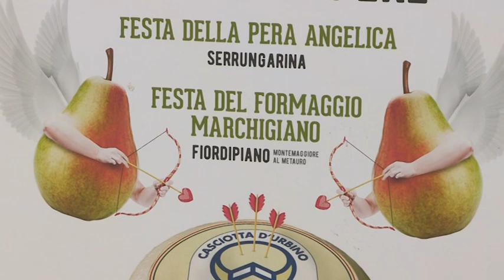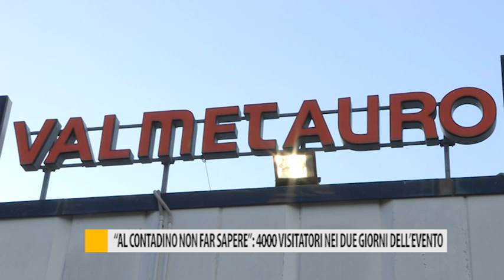"Al contadino non far sapere": 4000 visitatori nei due giorni dell'evento